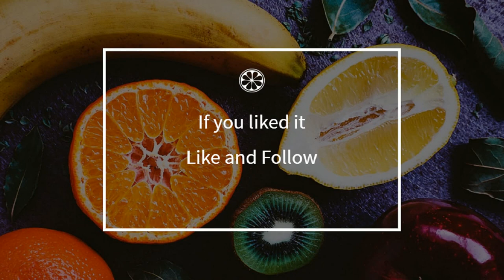How to cook - Marinated Smoked Sturgeon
Here is a beautiful french Marinated Smoked Sturgeon recipe !
 This video will teach you how to do a great Marinated Smoked Sturgeon, simply and easily !